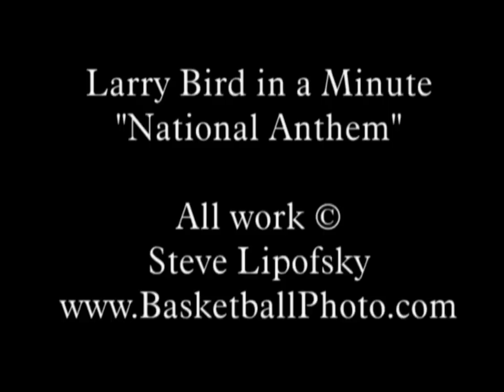Larry Bird in a Minute "Larry Bird Anthem"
What was Larry Bird Looking at at the beginning of each game. to see these classic NBA photos and more.